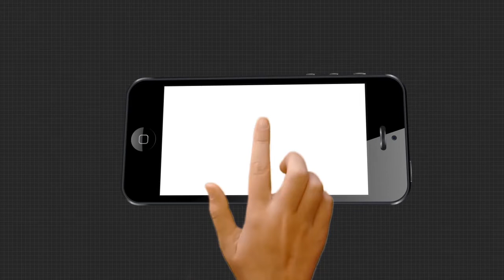ପ୍ରଚାର ମୈଦାନକୁ ଓହ୍ଲାଇଛନ୍ତି ପ୍ରଧାନମନ୍ତ୍ରୀ ନରେନ୍ଦ୍ର ମୋଦି ।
ବିହାରରେ ଦ୍ୱିତୀୟ ପର୍ଯ୍ୟାୟ ନିର୍ବାଚନ ପାଇଁ ଆଜି ବିହାରରେ ପ୍ରଚାର ମୈଦାନକୁ ଓହ୍ଲାଇଛନ୍ତି ପ୍ରଧାନମନ୍ତ୍ରୀ ନରେନ୍ଦ୍ର ମୋଦି । ଆରଜେଡି ମୁଖ୍ୟ ତେଜସ୍ୱୀ ଯାଦବ ଓ କଂଗ୍ରେସ ସାସଂଦ ରାହୁଲ ଗାନ୍ଧିଙ୍କ ନାଁ ନ ନେଇ କଡ଼ା ସମାଲୋଚନା କରିଛନ୍ତି ।